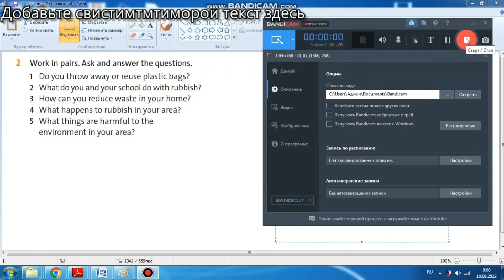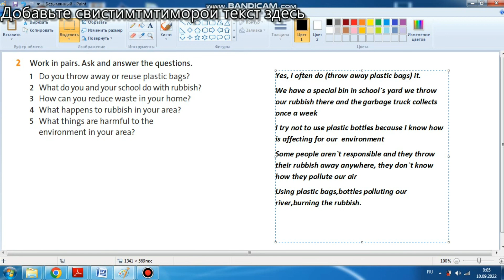English plus 8. ex 2 p.12. Ағылшын тілі 8, 2-жаттығу жауабы 12-бет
English plus 8. ex 2 p.12.

Ағылшын тілі 8, 2-жаттығу жауабы 12-бет